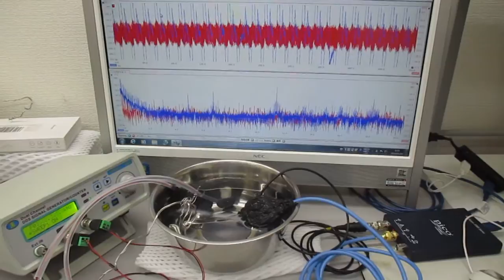超音波発振制御実験（超音波の伝搬特性テスト）